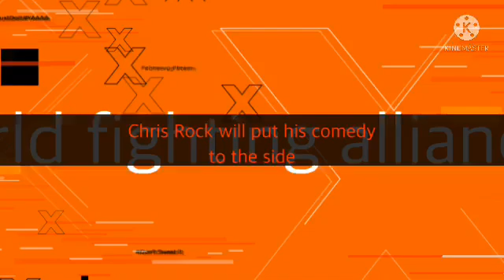WFA 4: Chris Rock Vs Will Smith trailer